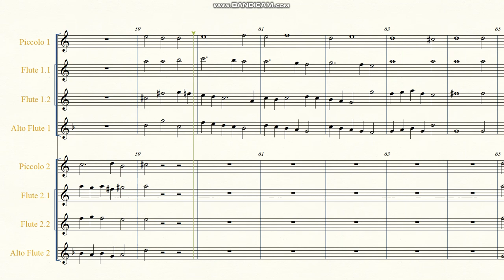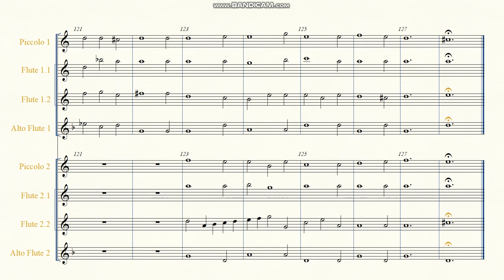L. G. da Viadana - Sinfonia 'La Padovana', arr. for Double Flute Quartet